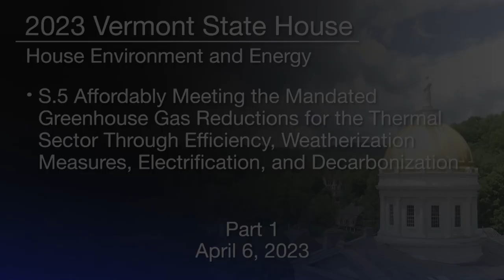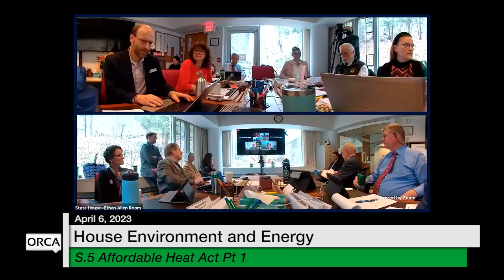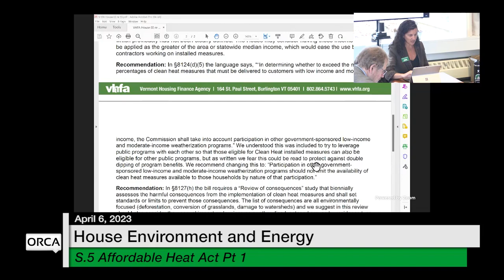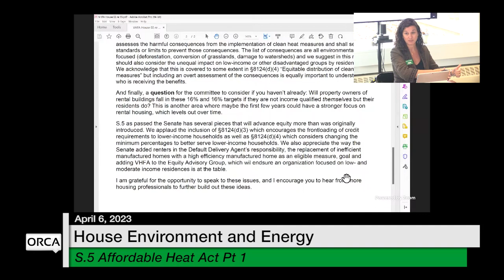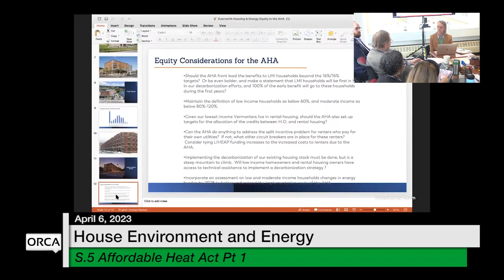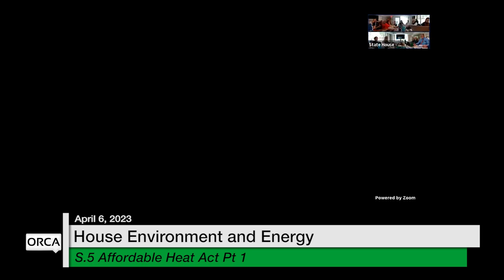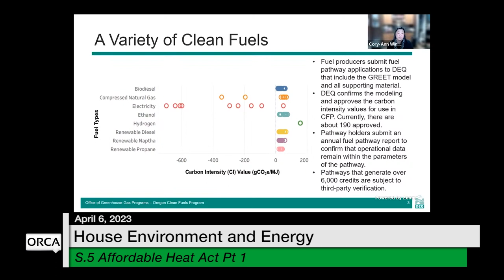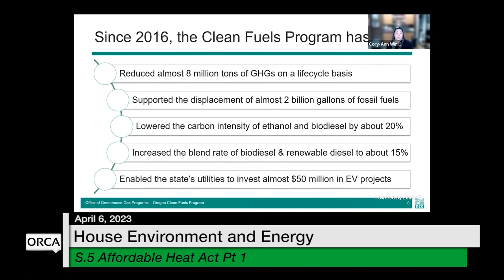Vermont State House - S.5 Affordable Heat Act Part 1 4/6/2023